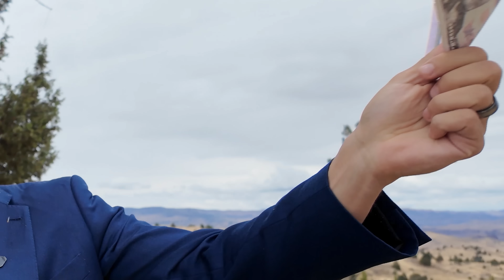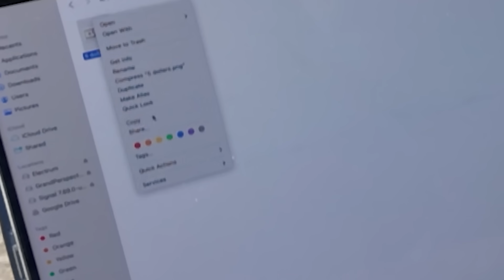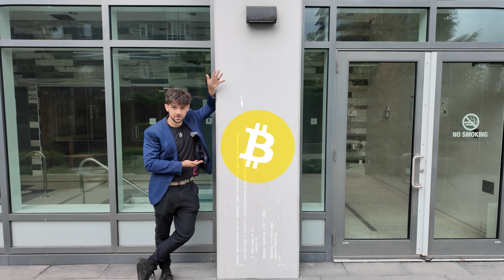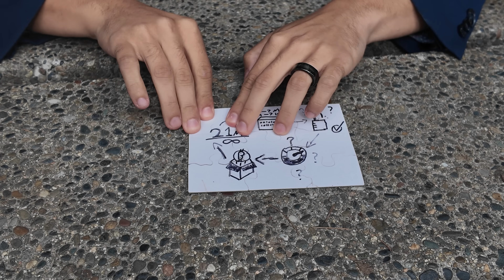give me 9 minutes, and you’ll finally understand bitcoin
Tired of Bitcoin sounding like rocket science? It's actually pretty simple.
Give me 9:59, and you'll get it FOR GOOD.

Produced by:  @getbasedtv
Director & Writer: Julian Figueroa
Editor: Benjamin Côté